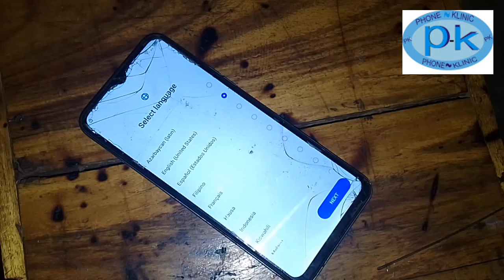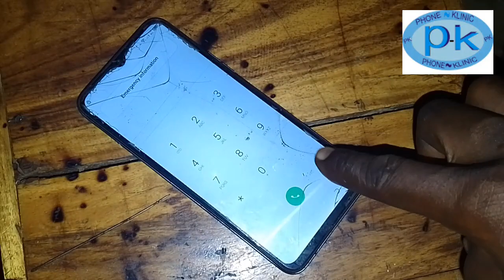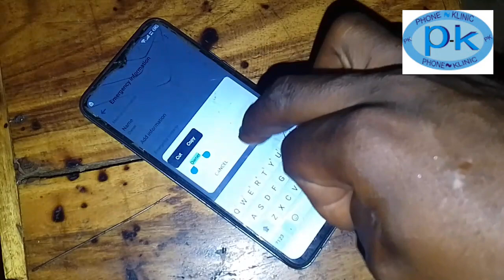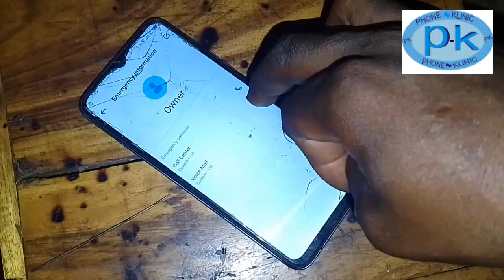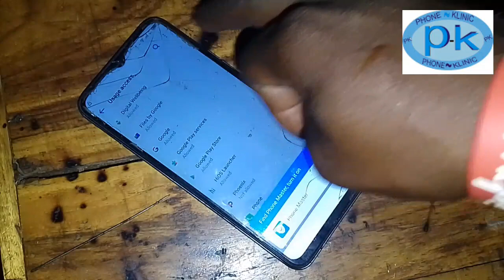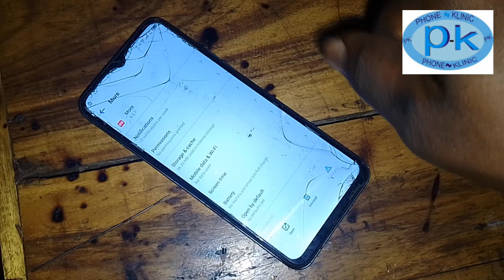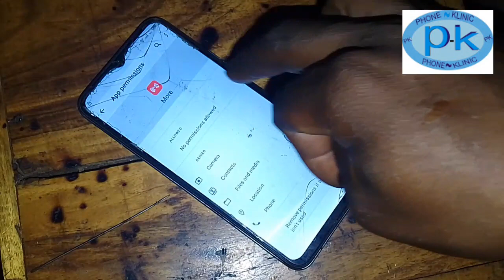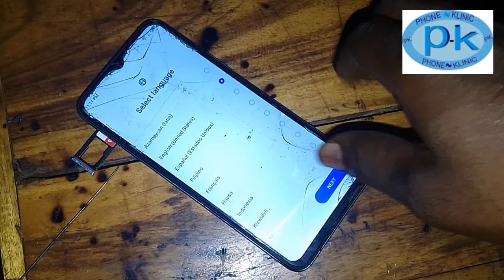All Tecno FRP Unlocked Bypass without PC